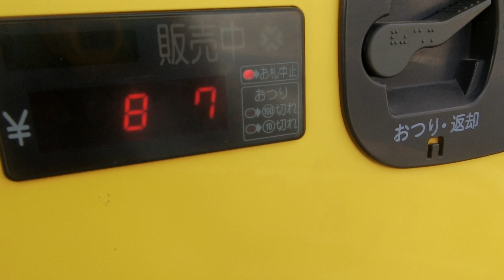セブンドリンク自動販売機 旧満点市場府中店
敷地内にこの自動販売機があり、満点市場府中店は2019年2月28日に閉店しましたが、自動販売機は閉店後も残っています。どの商品も安かったです。今回はサンガリアのあなたのお茶を購入しました。この自動販売機にはルーレットがあります。

設置年度：2010年代前半頃(推測)